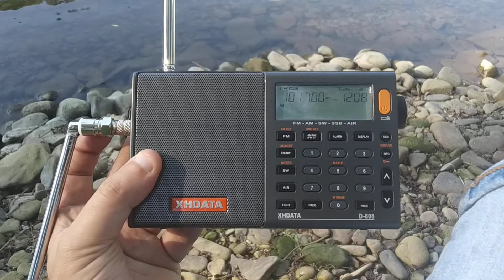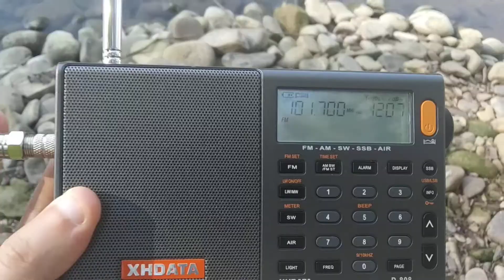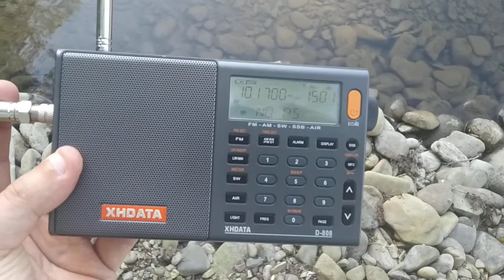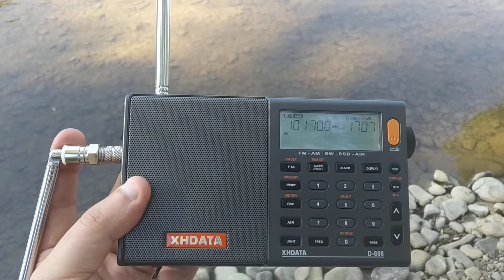|FM DX| XHDATA D-808; 101.7 MHz; Radio FM-Bardejov/Stebnická Magura (SK); Lesko (PL) dis.:78 km